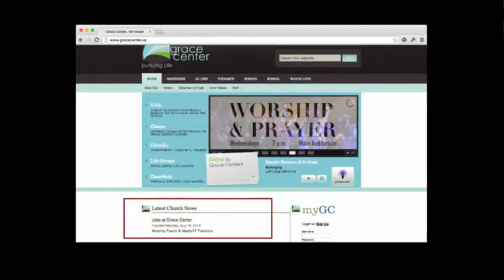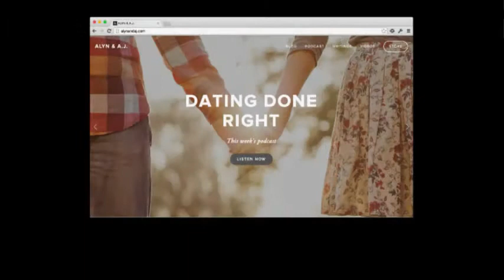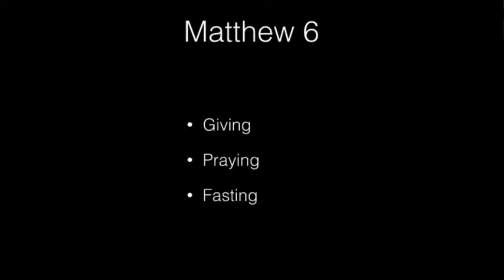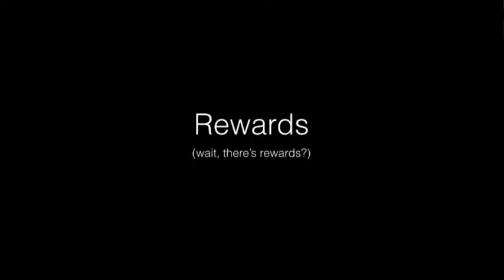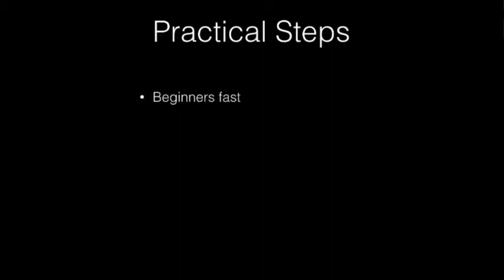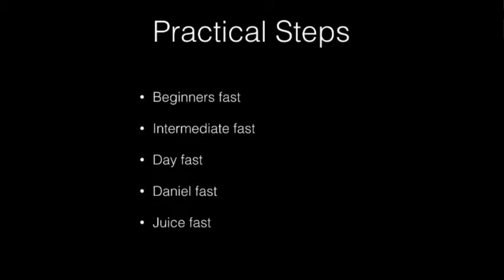"Fasting" - Alyn Jones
Alyn Jones gives us helpful insights on fasting, including his advice for beginning fast-ers. Recorded on 8/18/14.